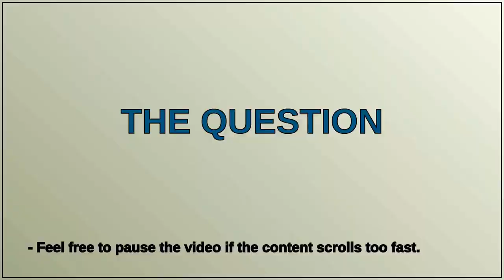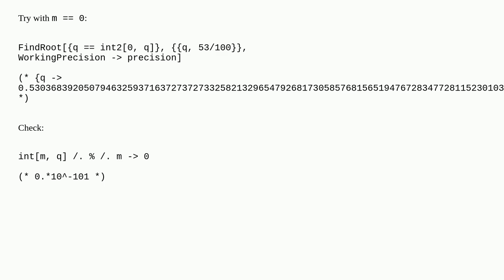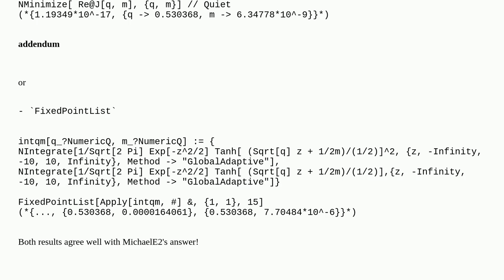Mathematica: Solving nested integral equations with NSolve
Solving nested integral equations with NSolve

A special thanks goes out to the community

  numerics numerical-integration equation-solving